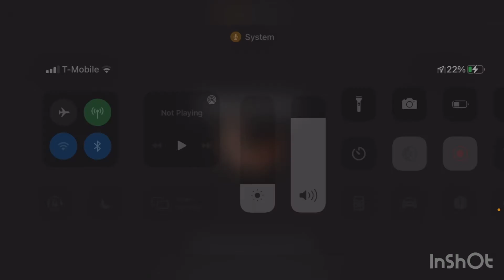Magic the gathering mobile episode 3 blue deck